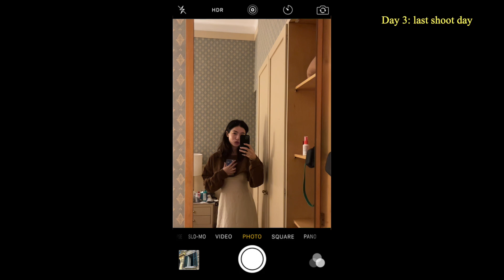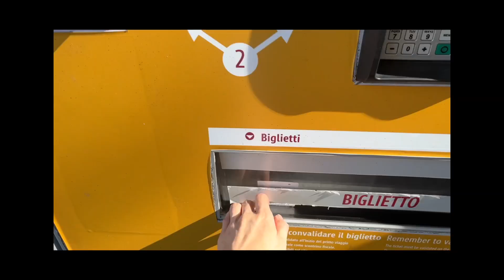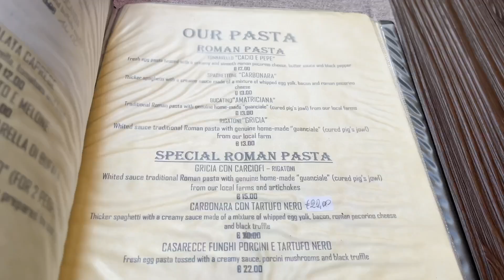Finally get to explore Rome, Models' day off | Italy Vlog